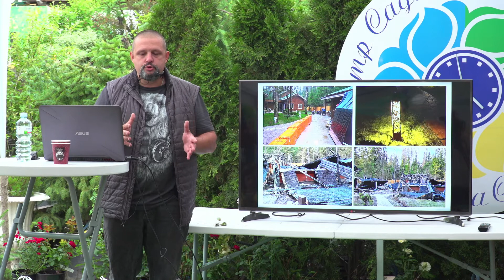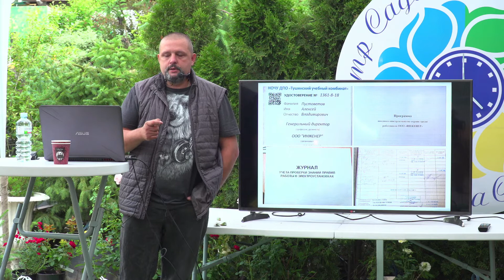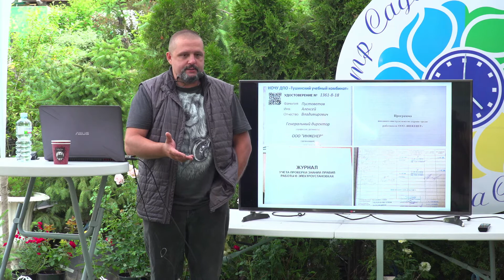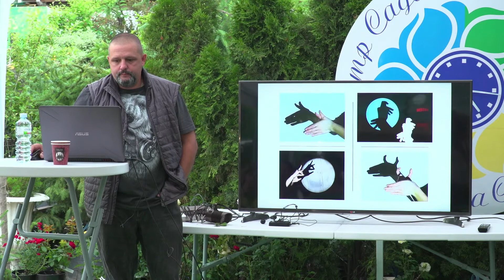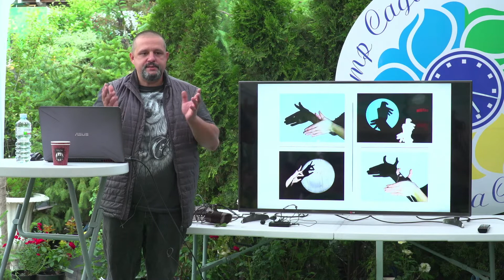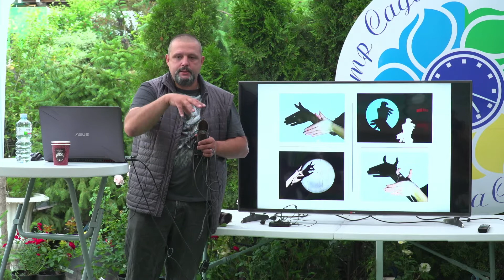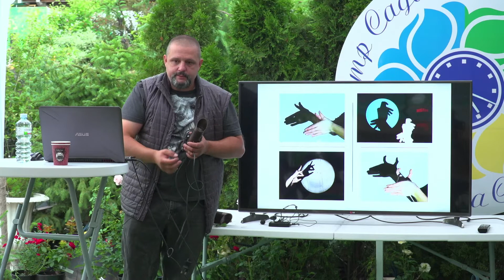Алексей Пустоветов - "Свет в ландшафте", MasteraSadaFest 2022